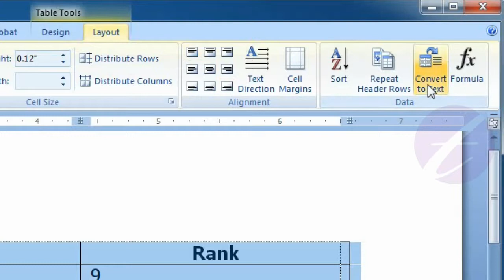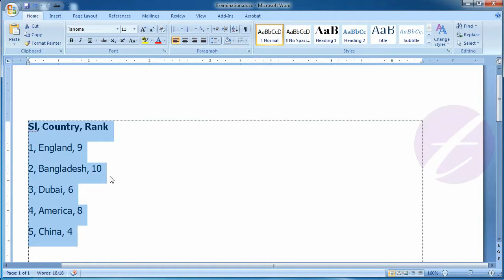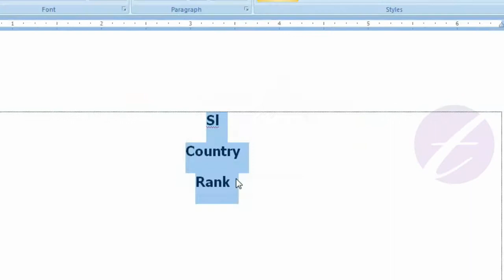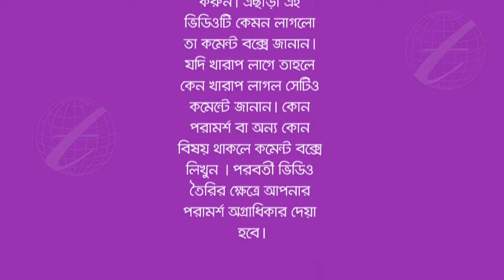Convert table to text in Microsoft Office Word : MS Word Bangla Tutorial - Lesson 30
This lesson you will know convert table to text in Microsoft Word (MS Word). You can convert the table to regular text. You can choose which text character to use to separate the columns.

এ পর্বে থাকছে :
- এম এস ওয়ার্ডের (MS Word) একটি টেবিলকে কিভাবে টেক্সটে রূপান্ত করবেন। টেবিল টেক্সটে রূপান্তর বলতে বুঝায়- টেবিলের বর্ডারগুলো বাতিল হয়ে যাবে এবং শুধুমাত্র টেক্সট থাকবে ।
- টেবিলকে টেক্সটে রূপান্তরের সময় টেবিলের কলামগুলো ট্যাব আকারে রাখার পদ্ধতি।
- টেক্সটে রূপান্তরের সময় টেবিলের কলামগুলোর মাঝে কমা, হাইফেন বা অন্য কোন সিম্বল দ্বারা আলাদা করা।